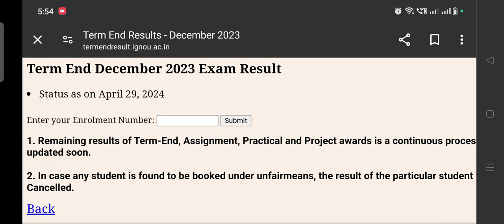2 New updates for ALL IGNOU STUDENTS 29.04.2024